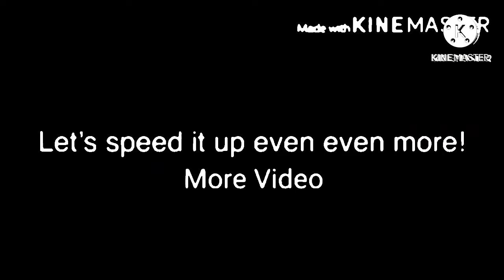277 to 281 Klasky Csupo in Reverse Order